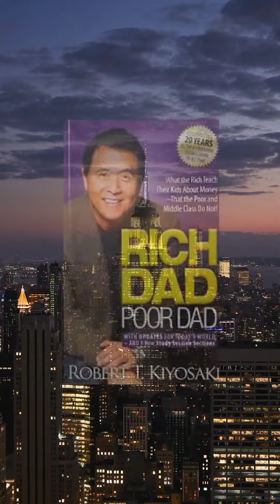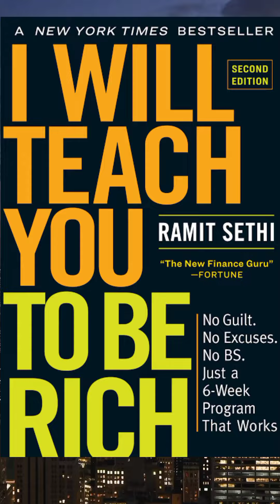Read these books to get financial freedom. Top 20 Books to become wealthy.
Read these books to get financial freedom. Specially recommended books to get rid of financial problems.